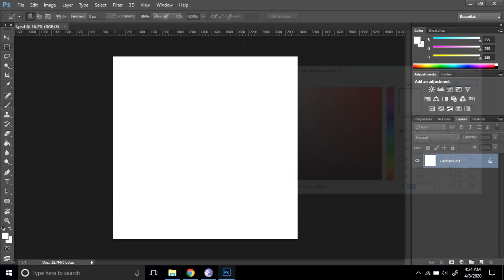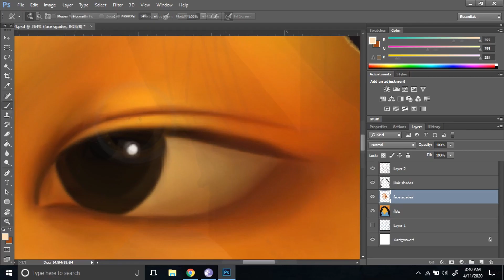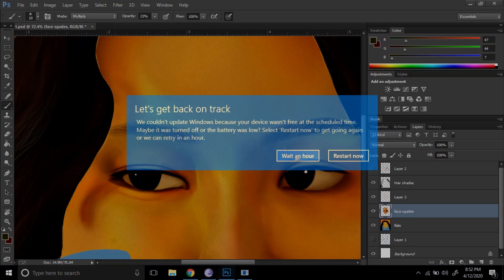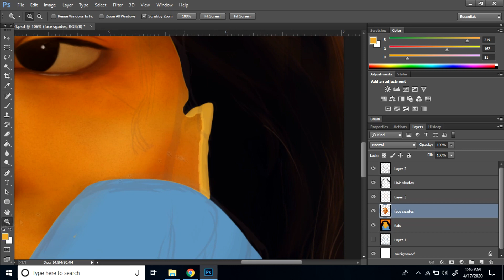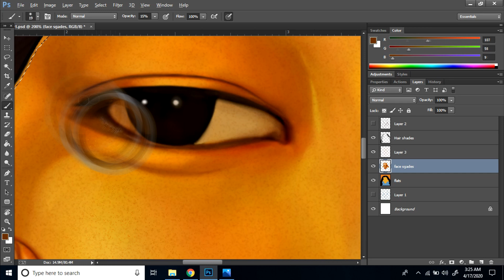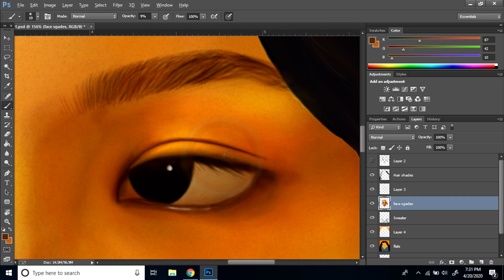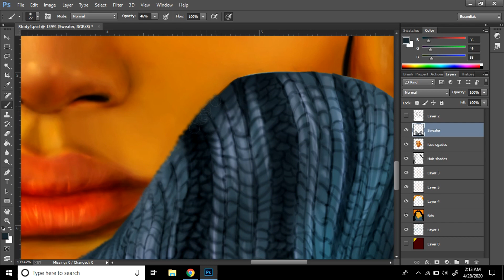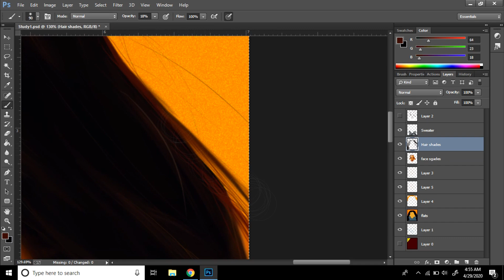Portrait Study 1: Speedpaint | Lee Hi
Here's 13 hours of my first portrait study condensed into 13 minutes.

Used Wacom Intuos Pro and Photoshop CC